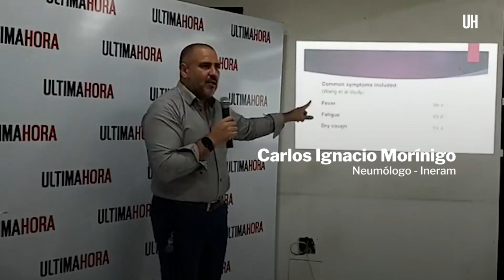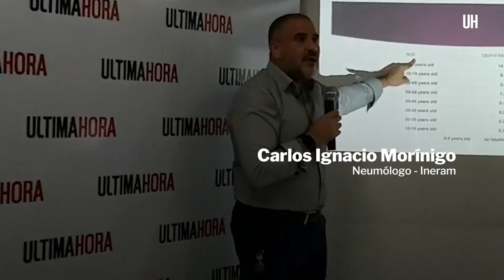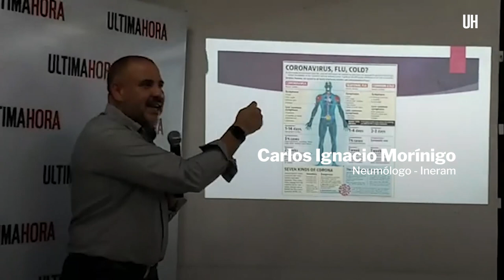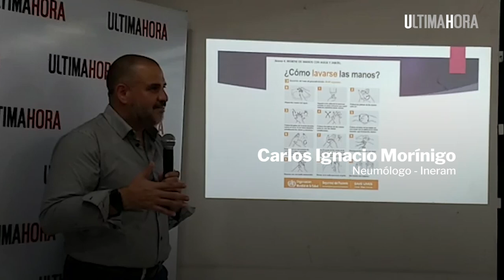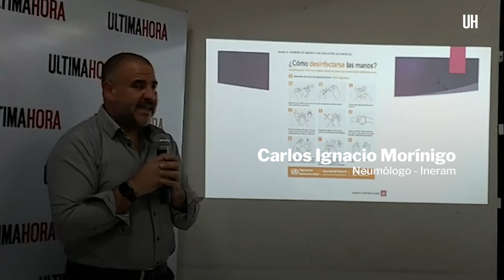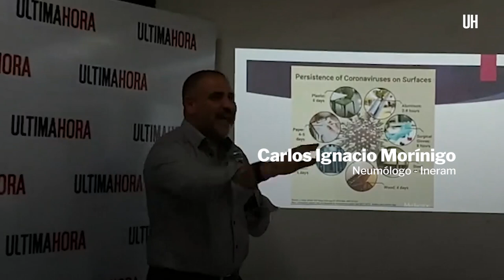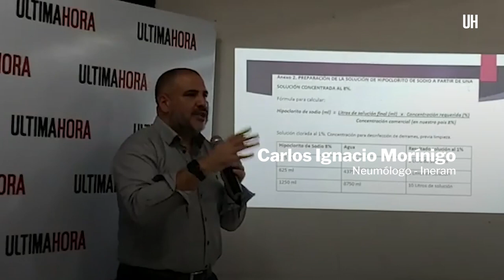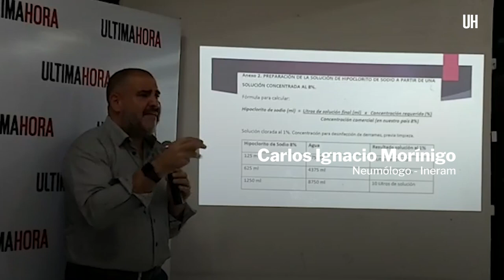El Dr. Carlos Morínigo brinda consejos para combatir el coronavirus - ÚH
El neumólogo Carlos Morínigo, médico del Instituto Nacional de Enfermedades Respiratorias y del Ambiente (Ineram), visitó Última Hora para brindar algunos consejos médicos para combatir el coronavirus.